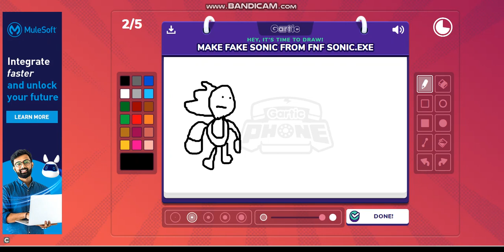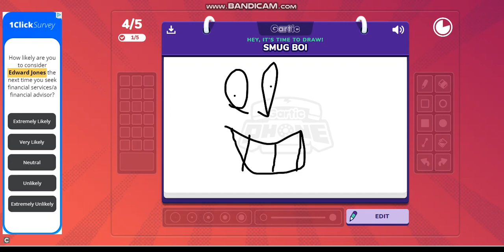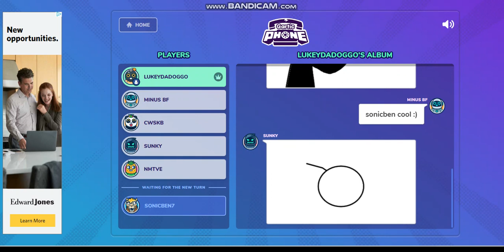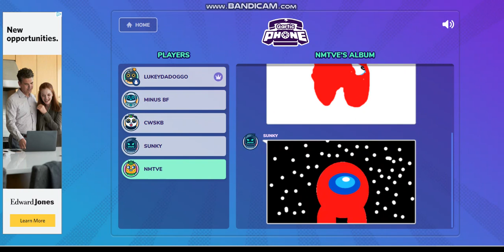da best art game in the universe #1 ft CWSKB, Leaxy, NMTVE etc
WEEEEEEEEEEEEEEEEEEEEEEEEEEEE